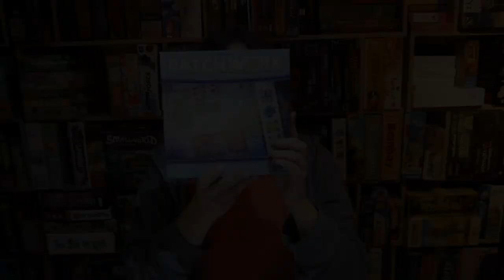4 jeux achetés au DANEMARK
Découvrez 4 jeux que j'ai acheté en allant au Danemark :
01:34 - Box Quizz
03:00 - Copenhaguen Roll & Write
05:04 - Patchwork Nordic
06:32 - Bezzerwizer Timeline !
11:14 - Conclusion

Informations générales :
●  Les jeux présentés ont été achetés.